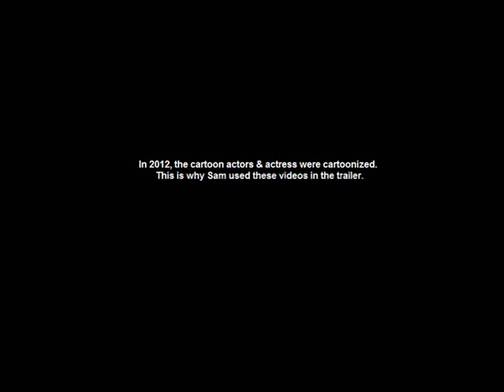Animation Forces teaser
This trailer when you see how its made, will never will be the same again.

Don't blame the passion.

Warning: The audio from the first publish caused an error so Sam published it with no audio & edited it again with the audio he used from the first start. But only one video it caused a
He did say sorry to his video, to my/Sams fans & blames the software he used to finish the teaser.